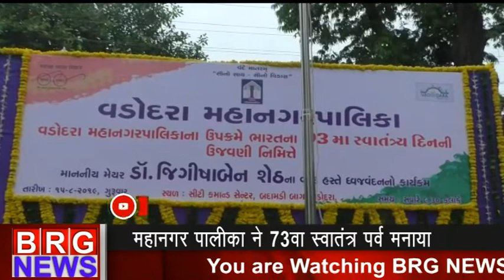महानगर पालिके ने 73 वा स्वतंत्र पर्व मनाया 15/08/2019 BRG NEWS